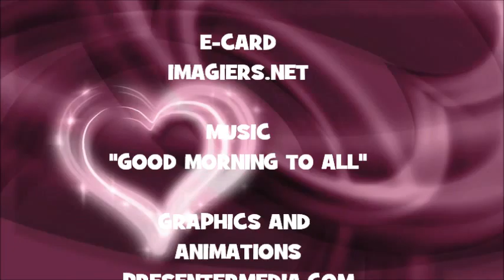JOYEUX ANNIVERSAIRE YANNIK !